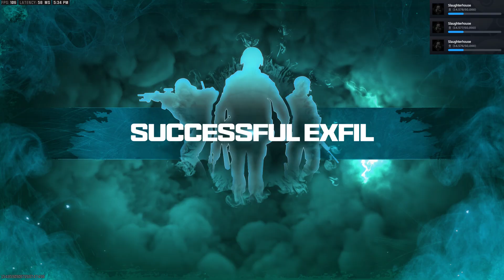Farming is so Fun!- Modern Warfare Zombies